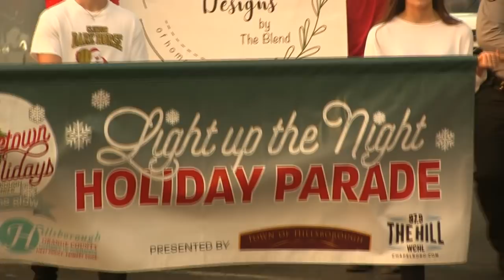Light Up The Night Hillsborough Holiday Parade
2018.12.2 Light Up The Night Hillsborough Holiday Parade
Hillsborough NC USA